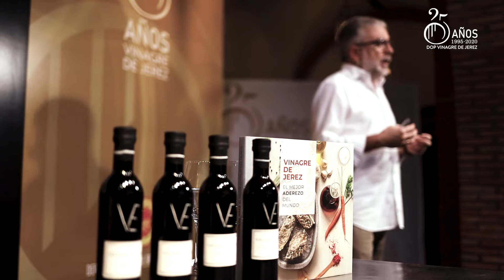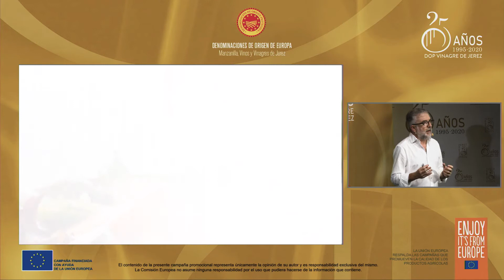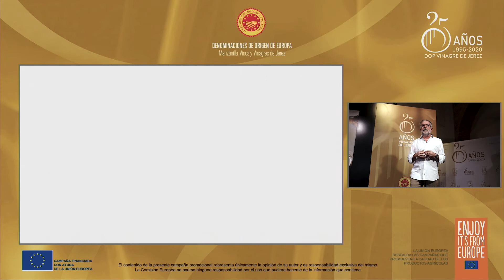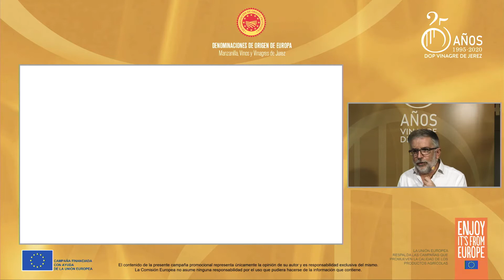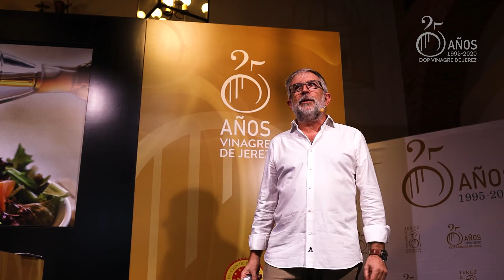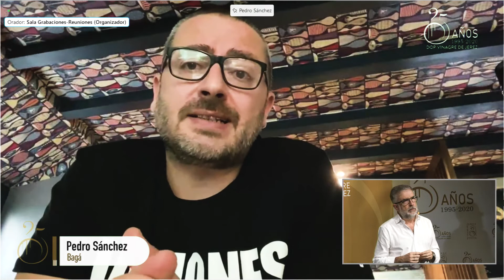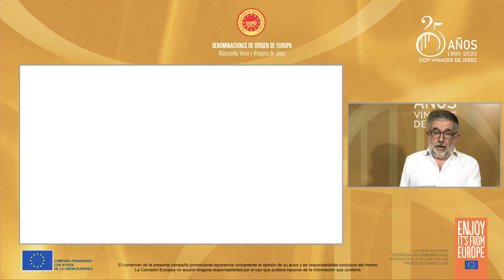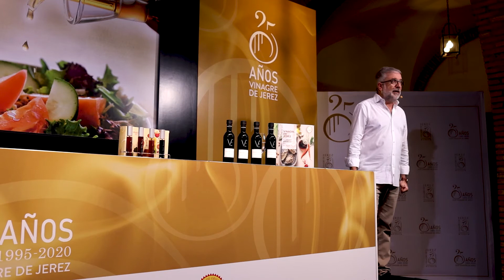Webinar Profesional Vinagre de Jerez (parte 2) - 25 Aniversario DOP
Pepe Ferrer, periodista gastronómico y embajador para la gastronomía del Consejo Regulador de Vinagre de Jerez nos habla de los usos gastronómicos de nuestro condimento más universal, todo ello con la presencia de grandes chefs como Oriol Castro, Pedro Sánchez, Ricard Camarena y Javier Muñoz.